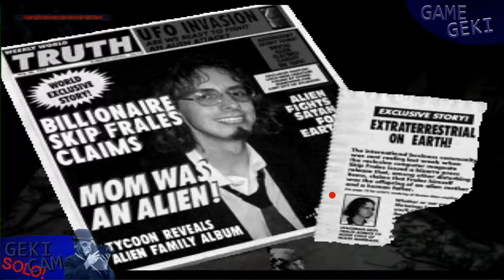Game-Geki: The Men in Black: The Game Playthrough Part 3 - End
Geki & DDK Play Men in Black: The Game